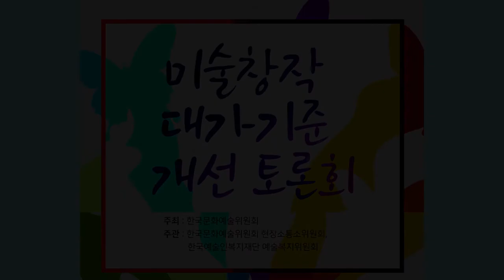2. 미술창작 대가기준 개선 토론회_토론2_믹스라이스(조지은, 양철모)(08분52초)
2. 미술창작 대가기준 개선 토론회_토론2(08:52)
 - 발제자 : 믹스라이스(조지은, 양철모)
 - 발표주제 : 전시와 비용

□ 미술창작 대가기준 개선 토론회
○ 장소 : 대학로 예술가의집 2층 다목적홀
○ 주제 : 미술창작 대가기준 개선 토론회
○ 주최 : 한국문화예술위원회
○ 주관 : 한국문화예술위원회 현장소통소위원회, 한국예술인복지재단 예술복지위원회